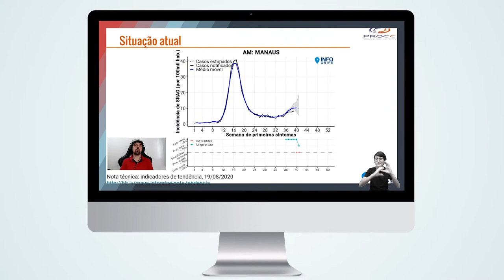Coda.Br 2020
V Conferência Jornalismo de Dados e Métodos Digitais
02 a 07/11/2020, Online
Apoio: ABRAJI, R Consortium, Hivos, Reino dos Países Baixos, Embaixada e Consulado dos EUA no Brasil, Instituto Brasileiro de Pesquisa e Análise de Dados